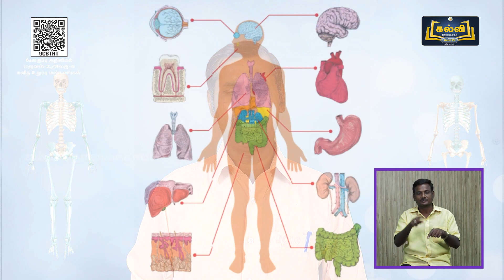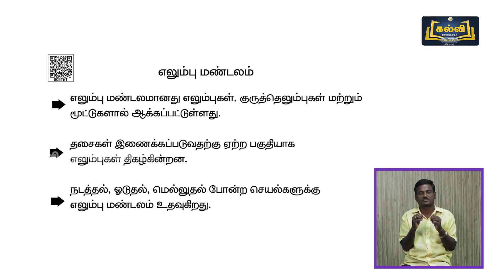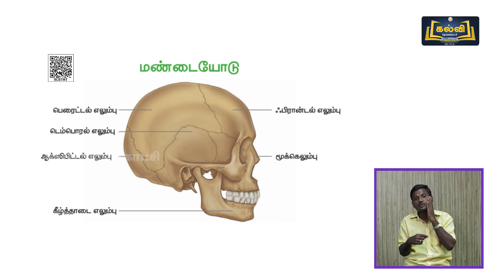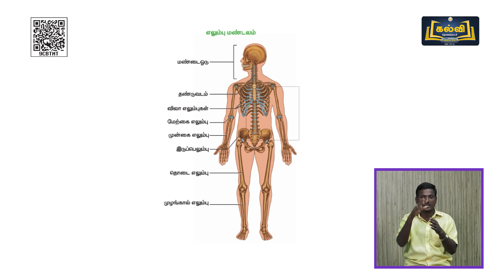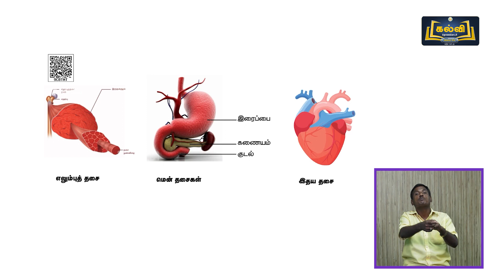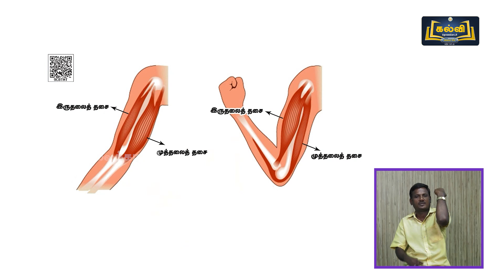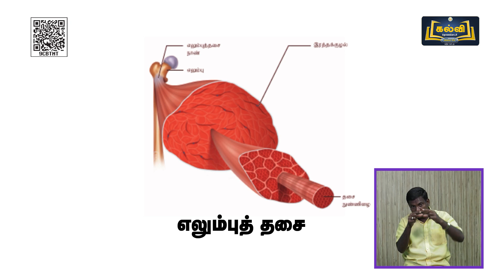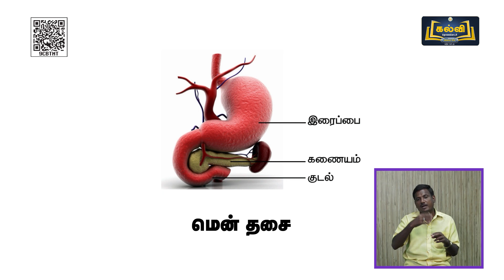Class 6 | வகுப்பு 6 | அறிவியல் | மனித உறுப்பு மண்டலங்கள் | அலகு 6 | பகுதி 1 | KalviTv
இப்பாடத் தொகுப்பில் அலகு 6 பகுதியில்  "மனித உறுப்பு மண்டலங்கள்"  என்ற தலைப்பின் கீழ் உள்ள  பாடப்பகுதி பற்றி ஆசிரியர் விளக்குகிறார்.